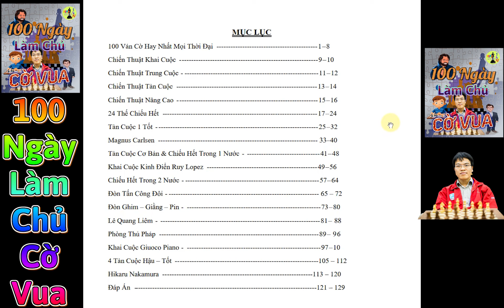100 Ngày Làm Chủ Cờ Vua - Những Nước Cờ Hay Của Lê Quang Liêm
Video này hướng dẫn giải các bài tập trong sách 100 ngày làm chủ cờ vua, hy vọng nó sẽ giúp cải thiện khả năng chơi cờ cho các bạn ở xa không có cơ hội đến các câu lạc bộ, trung tâm cờ vua học bài bản. Các bạn có điều kiện có thể ủng hộ mua sách trên trang web playchess1vn và làm trước ở nhà, sau đó xem lại video hỗ trợ này thì sẽ hiệu quả hơn. Nội dung video ngày hôm nay là 48 ván cờ hay của Đại Kiện Tướng Lê Quang Liêm.
© Bản quyền thuộc về Playchess1vn
© Copyright by Playchess1vn ☞ Do not Reup